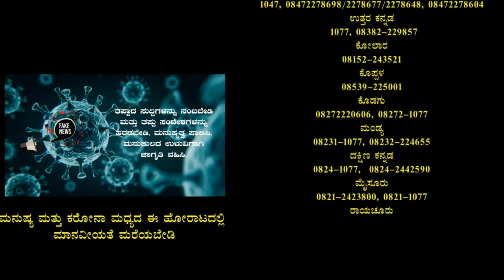ಮೈಸೂರಿನಲ್ಲಿ ಮೊಟ್ಟಮೊದಲ ಬಾರಿಗೆ ಎಂಎಂ ಹೋಲ್ ಸೇಲ್ ಮಾರ್ಕೆಟಿಂಗ್ ಓಪನ್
ಮೈಸೂರು ಜಿಲ್ಲೆ ಹೂಟಗಳ್ಳಿ ಹೌಸಿಂಗ್ ಬೋರ್ಡ್ ಮೊಟ್ಟಮೊದಲ ಬಾರಿಗೆ ಕನ್ನಡ ಪರ ಹೋರಾಟಗಾರರಾದ  ಮಂಜುನಾಥ ರವರು ಎಂಎಂ ಓಲ್ ಸೇಲ್ ಮಾರ್ಕೆಟಿಂಗ್ ತೆರೆದಿದ್ದು ಉದ್ಘಾಟನೆ ಸಮಾರಂಭಕ್ಕಾಗಿ  ಜಿ.ಟಿ ದೇವೇಗೌಡರ ಮಗನಾದ ಹರೀಶ್ ಗೌಡ ರವರು ಆಗಮಿಸಿ ಉದ್ಘಾಟನೆ ಮಾಡಿದರು.
ವರದಿ : ವಿಶಾಂತ್